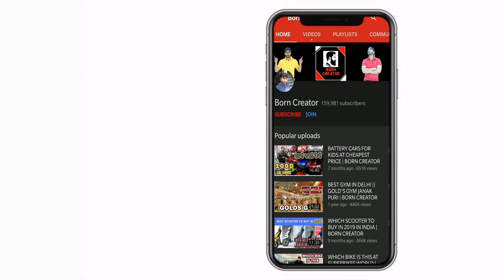Hyundai I20 Full Interior modification | Bucket seat covers | Born Creator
i20 modification accessories
i20 modified body kits
modified i20 white colour
elite i20 2018 modified
i20 elite modified by dc
i20 modified stickers
i20 modified kerala
i20 elite modified alloys
car seat covers delhi price
car seat covers designs
leather car seat covers online
car seat covers near me
genuine leather car seat covers india
car seat cover price list
car seat covers cloth
car seat covers in bangalore
leather seats for car india
car seat covers delhi karol bagh
car seat covers near meleather car seat covers price list